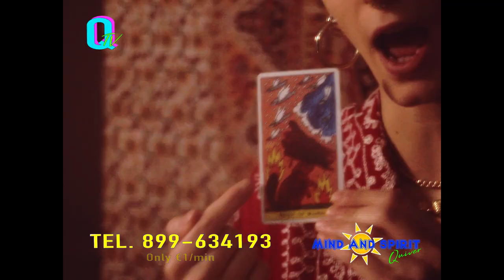Quiver - Don't Feel Right (Got This Feeling Tonight)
DON'T FEEL RIGHT (GOT THIS FEELING TONIGHT) IS OUT NOW  🤸🏻‍♂🤸🏼‍♀🤸🏻‍♂

Mixed by Jesse Germanò
Mastered by Filippo Strang
Guitars by Antonio Falanga
Keyboard Solo by Tommaso Taddonio

Ilaria Pascazio: Regia
Callum Begley: Direttore della fotografia
Steve Flamini: Montaggio
Sara Scodro: Scenografia
Anna Bellettato: Elettricista / Fotografa di scena
Massimo Rossetti: Organizzatore
Ascanio Moccia: Organizzatore